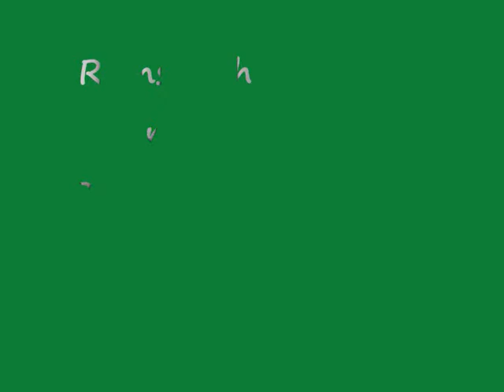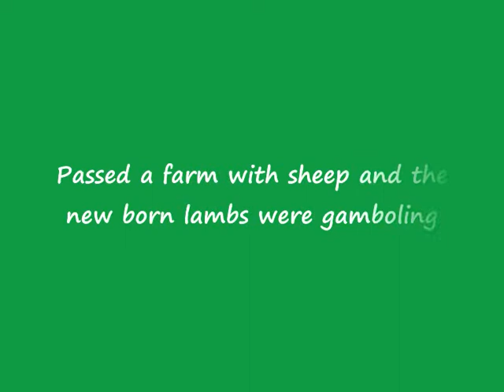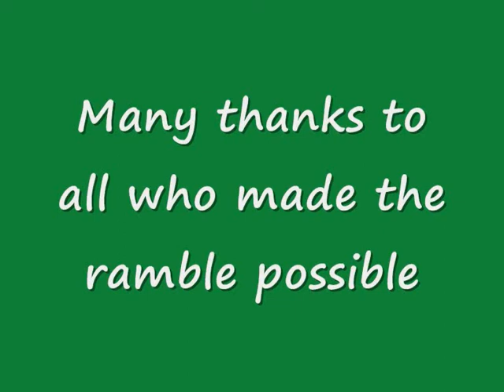Rambling around Rivington near Bolton UK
It was cold and there was snow. We saw lambs gamboling. It was Easter Bank Holiday 2013